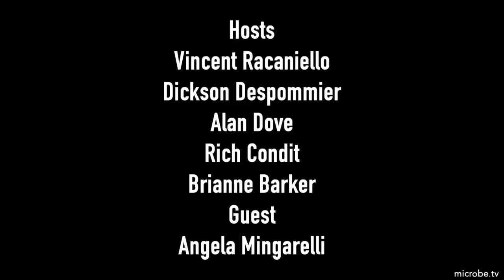TWiV 946: Poo versus flu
Angela Mingarelli joins TWiV to discuss whether the gut microbiota of bats confers tolerance to influenza virus infection in mice, and primate hemorrhagic fever-causing arteriviruses that can reproduce in human cells and might be capable of infecting humans.